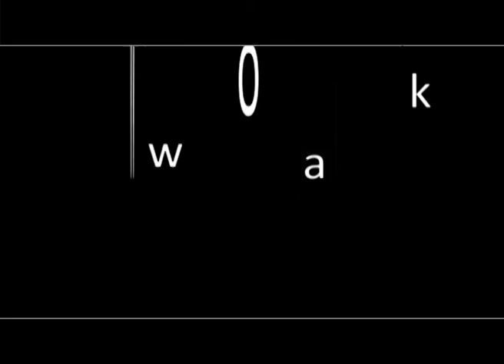Department Of Agriculture-ලොකු ලුණු බිජවෙන් කිරිමේ යන්ත්‍රයේ ක්‍රියාකාරිත්වය